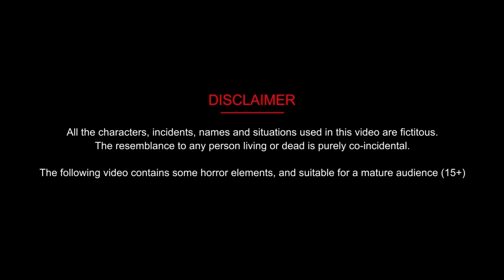जादुई लहंगे का जादू और सौतेली मां | Jadui kahani | Jadui Kahaniya | Bedtime Stories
🌺Animation : kangna tv hindi stories